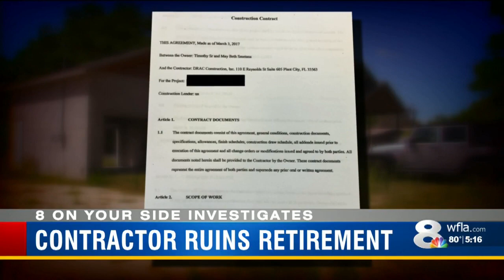Contractor's mess leaves couple's planned retirement home, life on hold